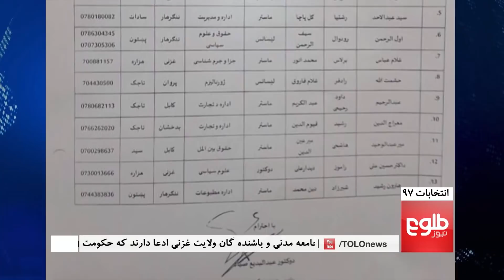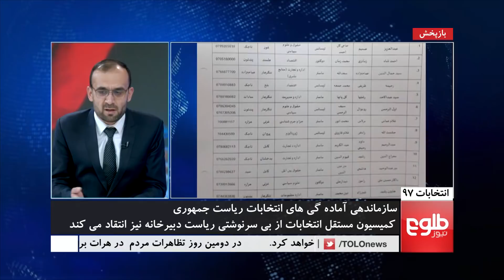ENTIKHABAT 97: Hiring Of Experts For Presidential Elections Discussed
The Independent Election Commission of Afghanistan (IEC) on Sunday said it plans to hire six experts to oversee preparations for next year’s presidential elections.